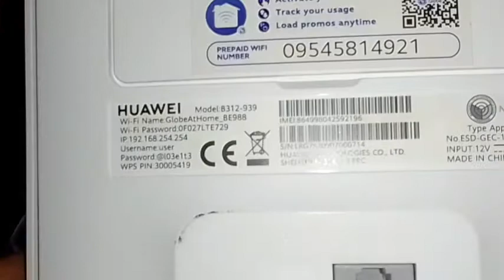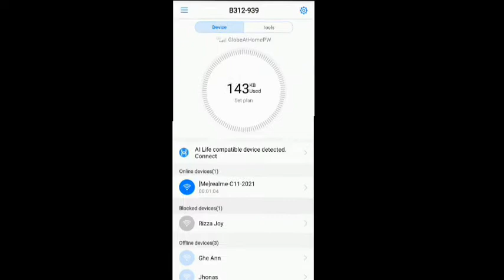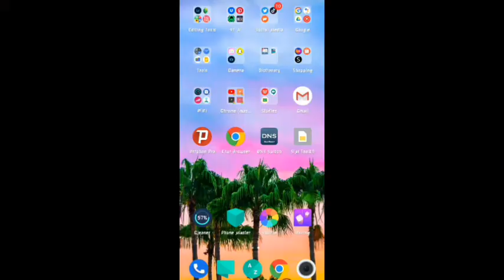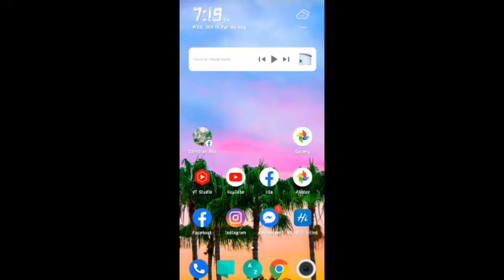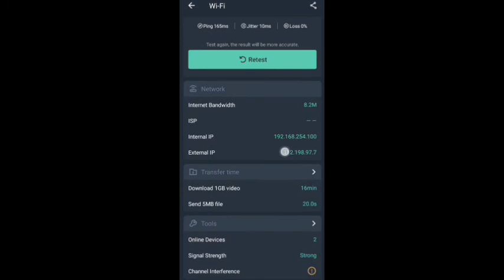Paano Pabilisin 10x Faster Internet Speed (Any Globe At Home Modem) Kahit Walang External Antenna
Paano Pabilisin Ang Internet Speed ng Globe At Home B312-939 o kahit anong Globe At Home Prepaid Wifi modem Kahit Walang External Antenna.
10x Faster Internet Speed
Mas mabilis na internet signal
Paano pabilisin ang signal
Paano pabilisin ang signal ng Globe At Home Prepaid Wifi modem
Paano pabilisin ang signal ng Globe At Home B312-939
Mas mabilis na internet connection
Paano pabilisin ang internet connection
Paano pabilisin ang internet connection for free
Paano pabilisin ang signal for free
Paano pabilisin ang signal ng Globe At Home Prepaid Wifi
Paano pabilisin ang signal ng Globe At Home Prepaid Wifi for free
10x faster internet connection
10x faster internet signal
10x faster connection
10x faster signal
Gomo sim internet speed
paano pabilisin ang wifi connection